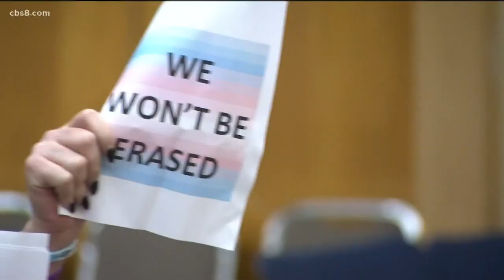San Diego City Council approves resolution opposing federal transgender military ban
The San Diego City Council voted 7-1 Tuesday in favor of a resolution affirming the city's opposition to the federal government's exclusion of transgender people from joining the U.S. military.